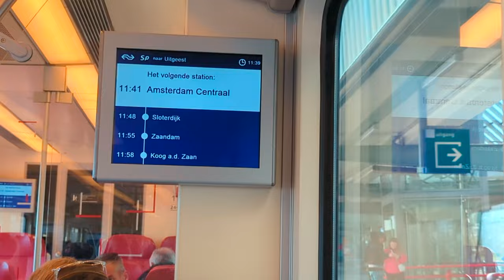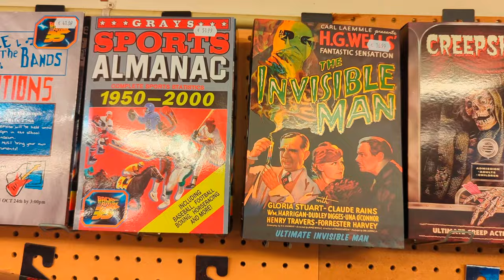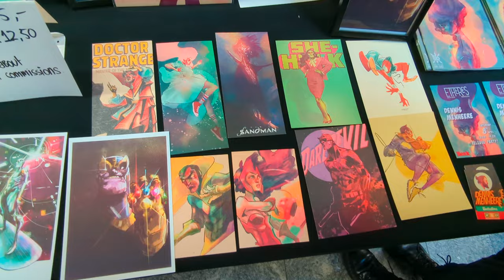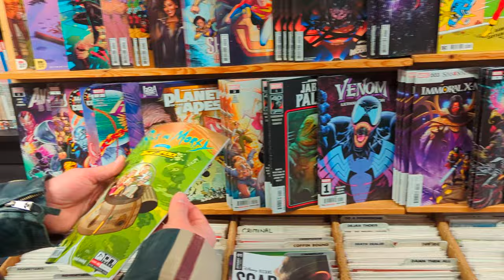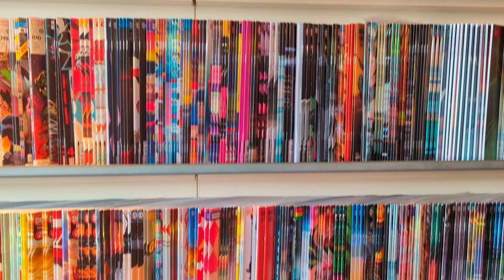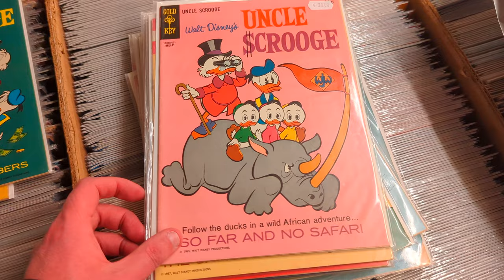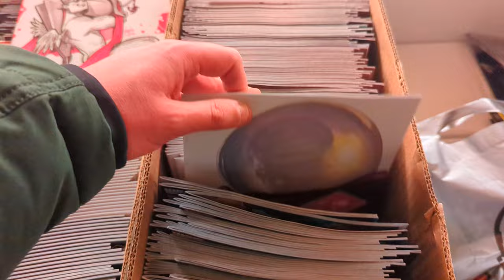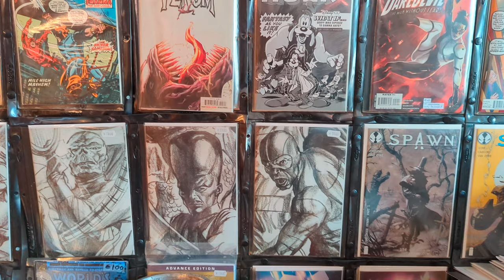Bammerdebam uitje naar Amsterdam met prijswinnaar Michael Minneboo. Bezoek aan Henk comics en CIA